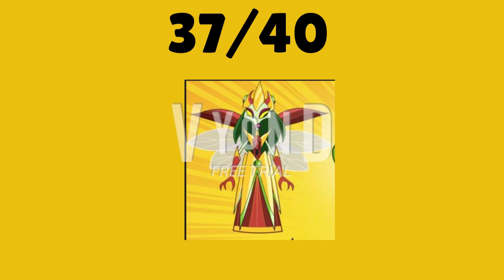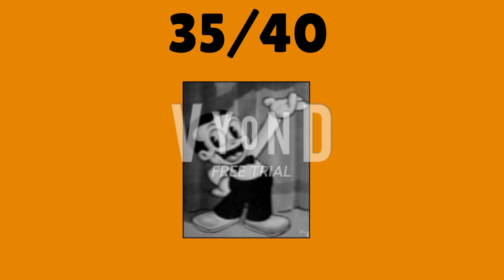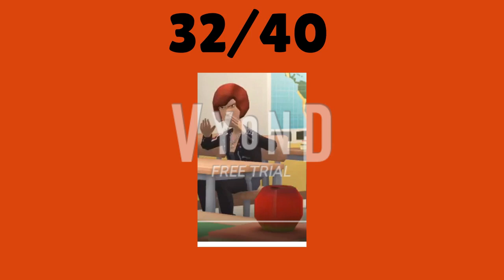My By The Worst Score Rating List (Part 1)